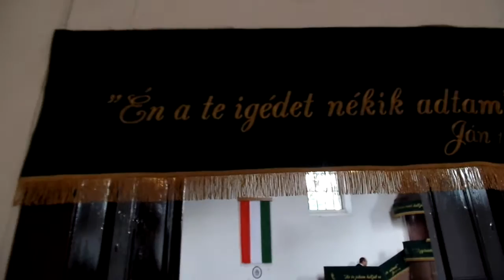Hazatérés Napja Szilágypér 2016 Július 17